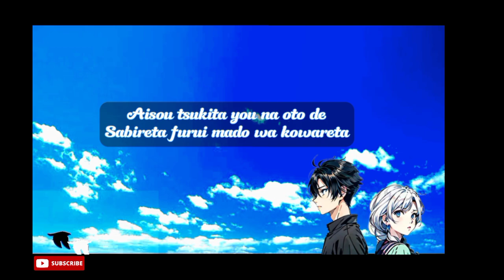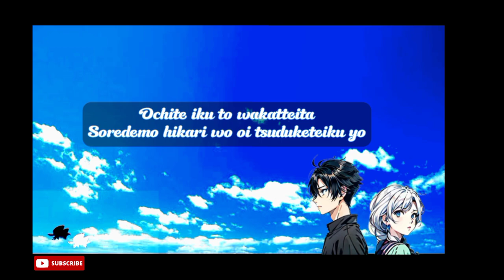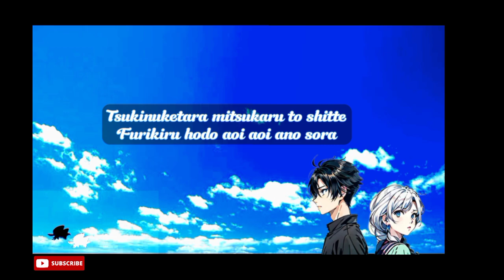Sing | Blue Bird (Naruto Opening 3) - Cover by Noda ft. @AkiraKagirinaku ♫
Credits & Special Thanks to :@AkiraKagirinaku & Per Fredrik Åsly (The Originator).

Support Links [ Noda ] 👍
↳ IG [ melayani Opn Comission Chibi/gmbr anime dan Jasa edit wajah👍 ]